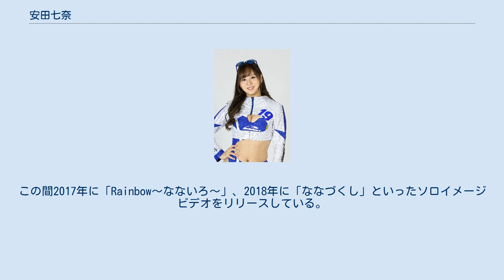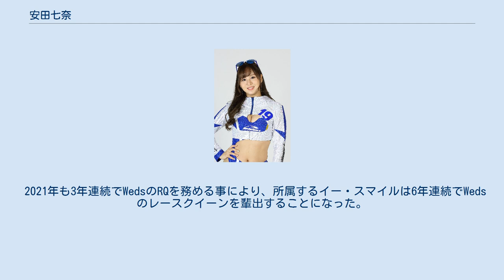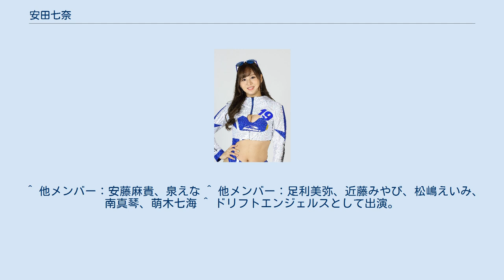安田七奈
安田 七奈（やすだ なな、1991年〈平成3年〉7月2日 - ）は、日本の女性モデル、レースクイーン。
 東京都出身。
愛称は「なーちゃ」。
イー・スマイル所属。
 2012年頃からイベントコンパニオンとして活動を始め、2015年、SUPER GT「LEON RACING LADY」のメンバーとしてレースクイーン活動を開始。
 2016年1月、ネットアージュからイー・スマイルに事務所を移籍。
同年と2017年・2018年の3年連続で、アップガレージ「ドリフトエンジェルス」のメンバーを務める。
歴代のドリエンとしては日野礼香（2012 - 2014年）に並ぶ在任期間となった。
この間2017年に「Rainbow〜なないろ〜」、2018年に「ななづくし」といったソロイメージビデオをリリースしている。
 2019年からは、SUPER GT500クラス・LEXUS TEAM WedsSport BANDOH「WedsSport Racing Gals」として活動。
だがこの年のシーズン途中、相方だった葉加瀬りょうが諸事情により活動辞退したため、同年9月のオートポリス戦から2020年2月7日に久保田杏奈ととももとももが就任するまでは安田のみとなっていた。
また新型コロナウイルス感染拡大に伴うレース日程の変更もあってか、コスチュームの公式なお披露目がRQ発表から4か月後のYouTubeチャンネル内と、ファンを焦らすような演出も見られた。
 2021年も3年連続でWedsのRQを務める事により、所属するイー・スマイルは6年連続でWedsのレースクイーンを輩出することになった。
同年、雑誌「Dytona」2021年9月号 Vol.356にて見開き2ページの特集記事が掲載、「週刊アサヒ芸能」表紙&グラビア掲載コンテストにおいて一位を獲得し、週刊アサヒ芸能 2021年9月9日号の表紙を飾った。
 ^ 『2019 AUTOBACS SUPER GT Round.6』2019年9月7日 - 9月8日、オートポリス ^ 2016・2018年：小山桃、2017年：今井みどり、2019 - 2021年：安田七奈、2021年：宮本りお。
 ^ その後プラチナムプロダクションに移籍したが現在は退所。
 ^ 佐野は2011年・2013年・2014年にWedsのレースクイーンを務めていた。
 ^ 他メンバー：安藤麻貴、泉えな ^ 他メンバー：足利美弥、近藤みやび、松嶋えいみ、南真琴、萌木七海 ^ ドリフトエンジェルスとして出演。
 ^ 事務所の先輩の佐崎愛里とも共演。
 動画 プレスリリース